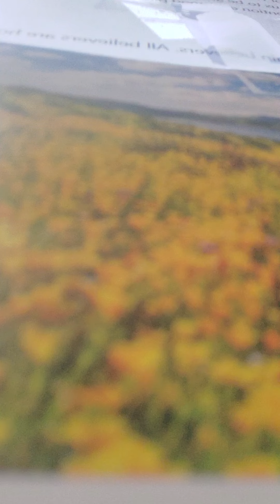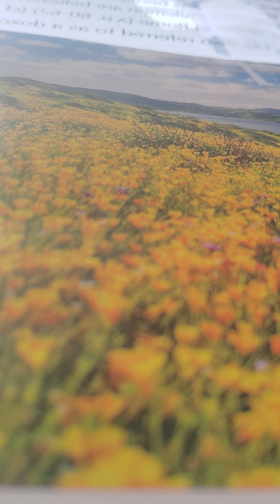chosen ephesians 1:1-5 amplified